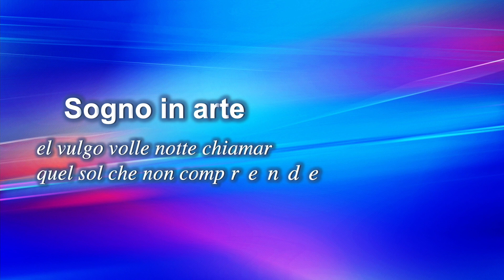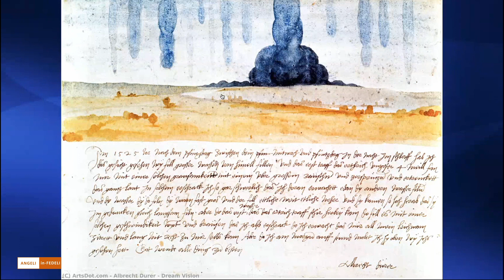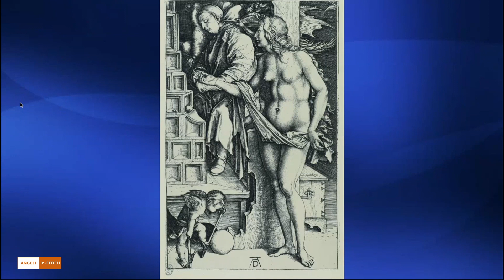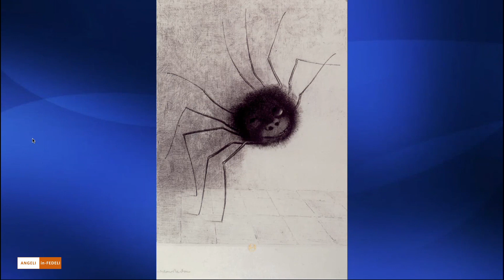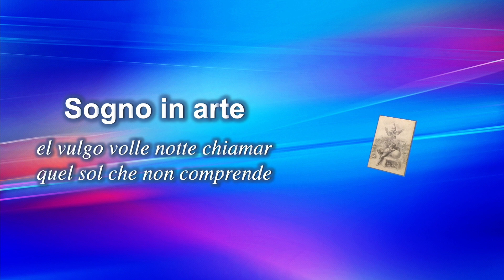Angeli in-Fedeli – Sogno in arte, el vulgo volle notte chiamar quel sol... – a cura di Angelo Croci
Angeli in-Fedeli – Sogno in arte, el vulgo volle notte chiamar quel sol che non comprende
 – a cura di Angelo Croci

Si ringrazia per il gentile contributo:
Bill Viola - The Dreamers - 2013
Il Posto delle Fragole (Smultronstället) -  Ingmar Bergman - 1957
Io ti salverò - Alfred Hitchcock - 1945
Eyes Wide Shut - Stanley Kubrick - 1999
Un Chien Andalou - Luis Buñuel- 1929